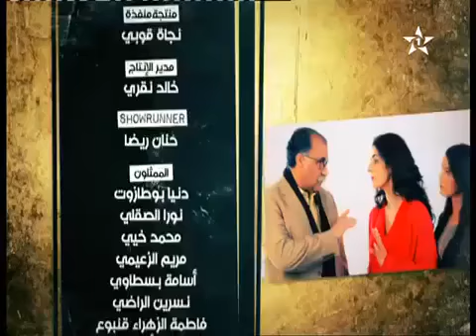مسلسل دار الغزلان 2 الحلقة التاسعة 9 الجزء الثاني 2017 Dar Lghezlan 2 Ep 9